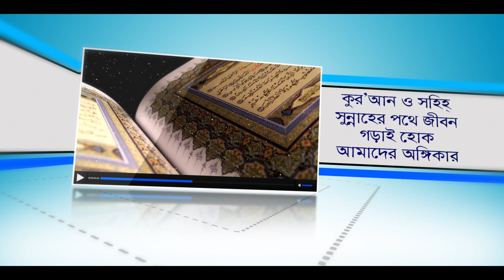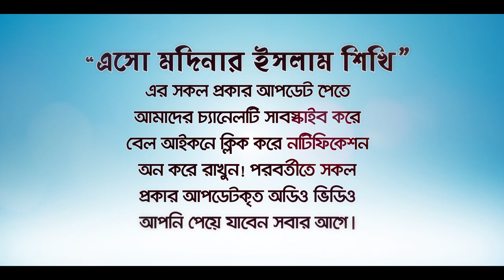৪ কারণে জাহান্নাম! জাহান্নামীদের থেকেই শুনুন!! BANGLA WAZ LECTURE by Rafiq Bin Lokman Madani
Hell for 4 reasons! Hear from the people of hell !!
৪ কারণে জাহান্নাম! জাহান্নামীদের থেকেই শুনুন!!
জাহান্নামীদের উত্তর শুনুন! কেন তারা জাহান্নামে নিক্ষিপ্ত।
 জাহান্নামীরা ৪টি কারণ বলবে যার কারণে তাদের ঠিকানা জাহান্নাম।

যৌতুক কি? যৌতুক নিয়ে আপনি লাভবান না ক্ষতি গ্রন্থ? যৌতুক খেয়ে আপনার ইবাদত কবুল হচ্ছে তো?